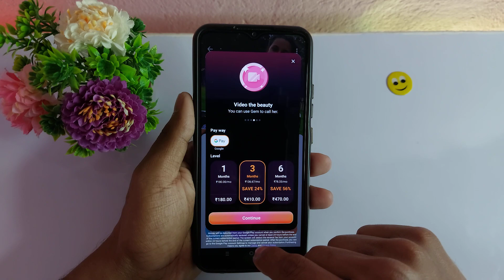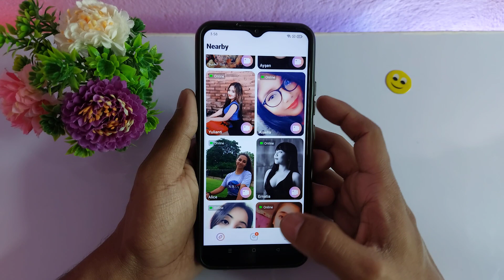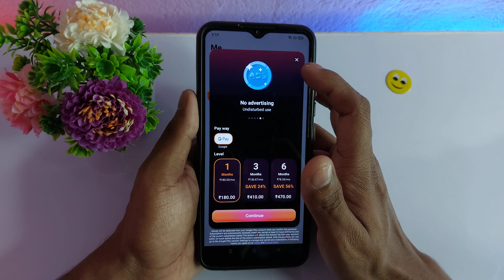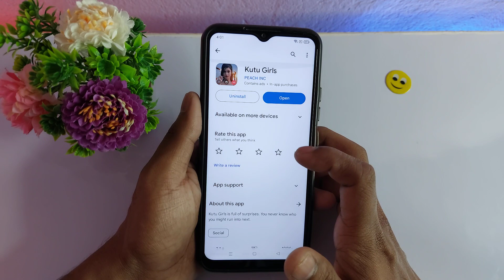Kutu Girls App Real or Fake